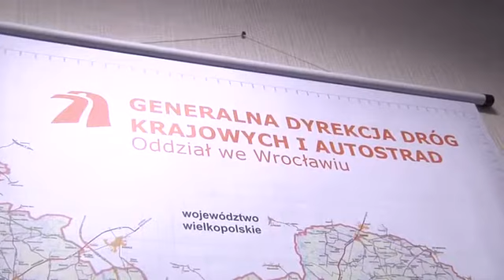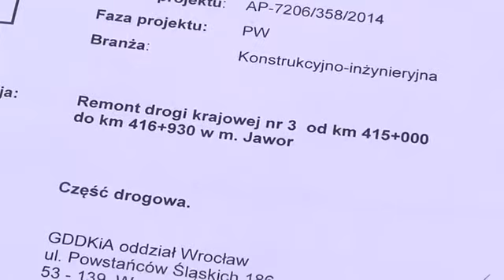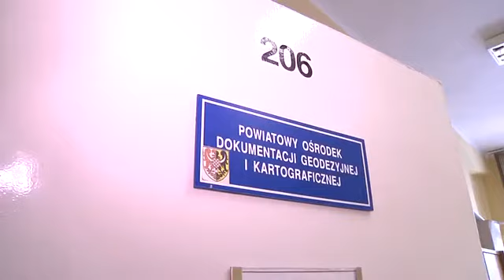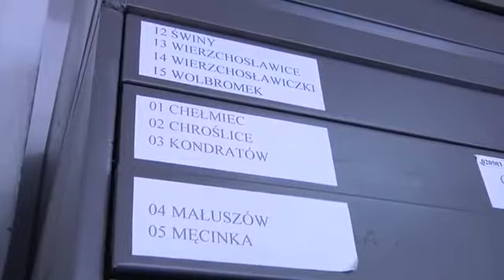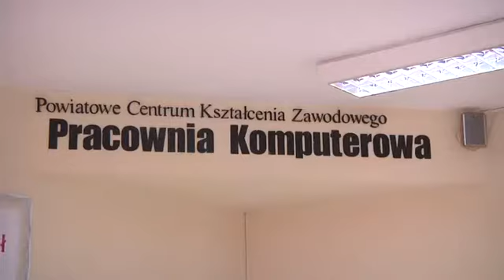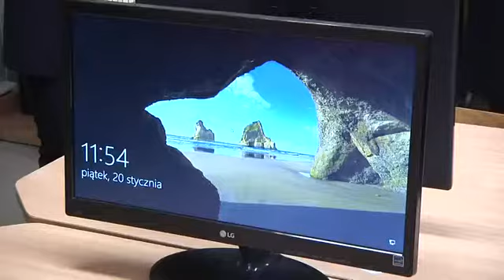INFORMACJE 19_01_17